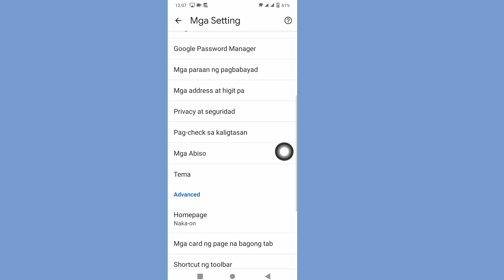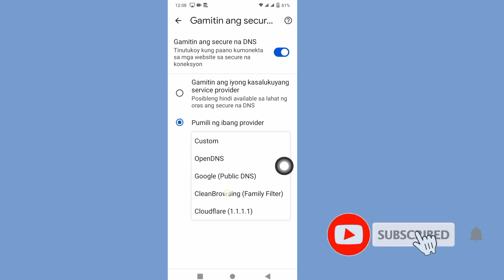Paano I-on ang Safe Search filter sa Google Chrome | I-off ang ligtas na paghahanap sa Google chrome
Dito sa video na ito matututunan mo Kung Paano I-on ang Ligtas na Paghahanap sa Google Chrome
Kung naghahanap ka ng video tungkol sa Paano I-on ang Ligtas na Paghahanap sa Google Chrome... Nasa tamang lugar ka! Panoorin ang video na ito upang matutunan kung Paano I-on ang Ligtas na Paghahanap sa Google Chrome. Madali at simpleng gawin iyon mula sa iyong telepono

Paano i-on at i-off ang ligtas na paghahanap sa Google
Paano I-on o I-off ang Ligtas na Paghahanap sa loob ng Google Chrome
Paano I-on o I-off ang Ligtas na Paghahanap sa Google Chrome [Gabay]
Paano i-on ang ligtas na paghahanap sa google chrome iphone
Paano i-on ang ligtas na paghahanap sa google chrome sa laptop
Mga setting ng Ligtas na Paghahanap
Paano i-on ang ligtas na paghahanap sa Google pc
Paano i-on ang ligtas na paghahanap sa google chrome chromebook
Paano i-on ang ligtas na paghahanap sa google chrome android
Ligtas na filter sa paghahanap
Paano paganahin ang Ligtas na Pagba-browse sa Chrome

💙 Follow Me 💙
1️⃣ Instagram